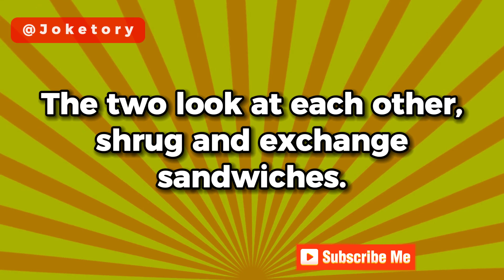Two lawyers arrive at the pub - funny joke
In this hilarious new funny joke video, we bring you a really funny joke of the day you've never heard before!

You will get the best clean jokes that will make you laugh so hard.